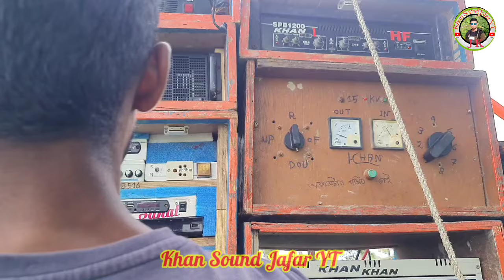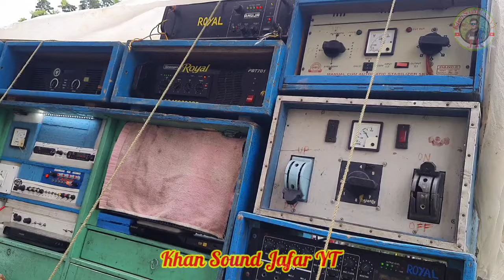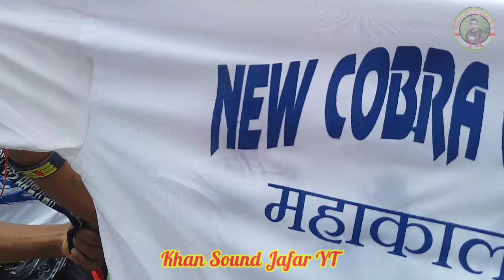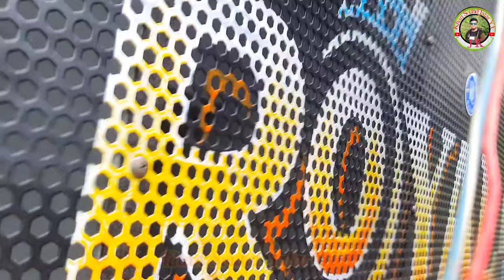খান সাউন্ড vs রয়েল মিউজিক দুটো সেট আপ টেস্টিং শুরু করে দিল শোভানগর বক্স কম্পিটিশন Khan vs Royal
khan Sound box Competition
royal Music box Competition
khan Sound Tasting
royal Music Tasting
westbengal box Competition
khan Sound Jafar YT